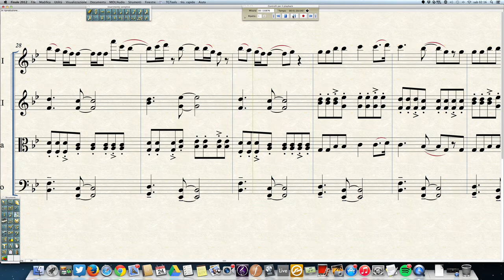Adele - Hello for string quartet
My version for string quartet of "Hello" by Adele